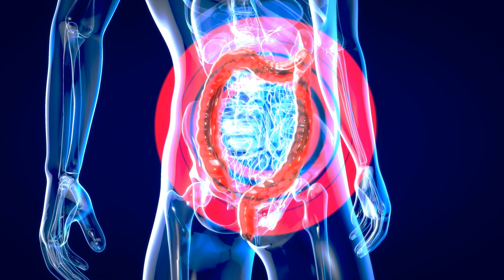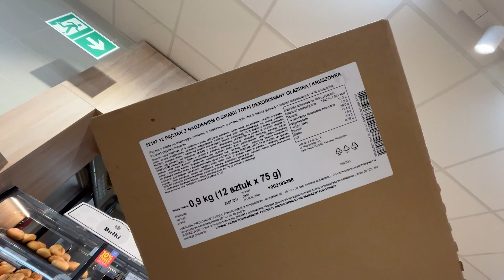Groźne dla zdrowia! Ten błąd podczas podgrzewania parówek popełnia wiele osób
Parówki przygotowane w ten sposób są szkodliwe. Szkoda, że producent nie informuje o tym na opakowaniu.